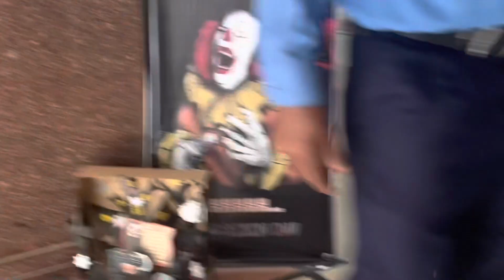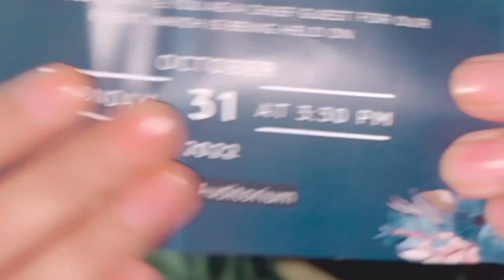Theater at Uni, and work life-Life of Pakistani Working Woman